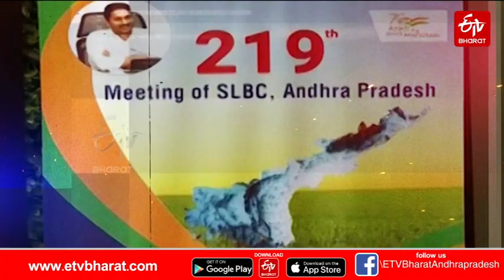PRATHIDWANI: వ్యవసాయ రుణాల పంపిణీలో ఎదురవుతున్న సమస్యలేంటి?